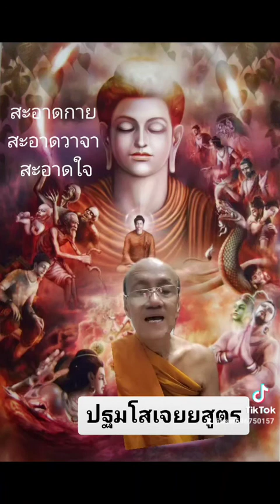ปฐมโสเจยยสูตร โดยหลวงพ่อกิตฺติปาโล ภิกขุ /